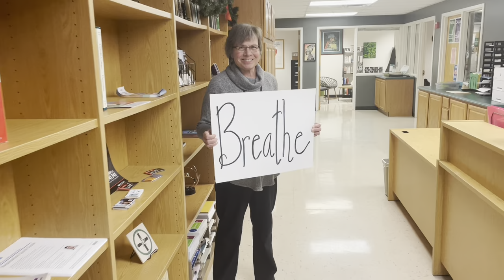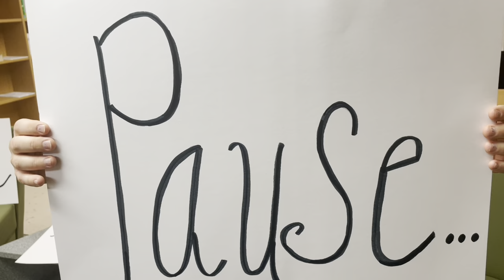Final Exam Study Tips from Guidance and Counseling